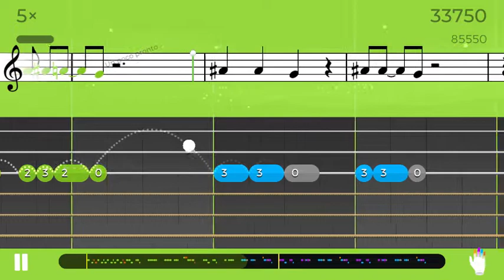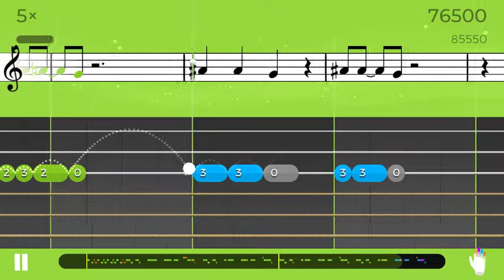Island Song MELODÍA NIVEL 3